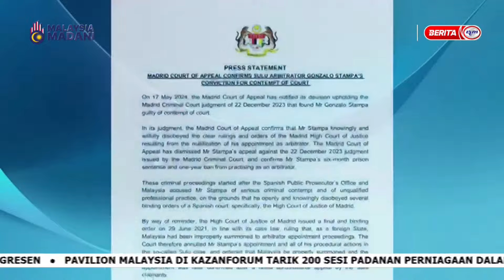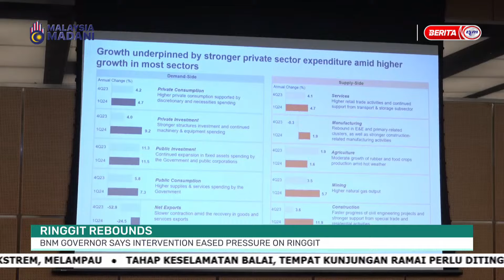18 MEI 2024 - MALAYSIA TONIGHT